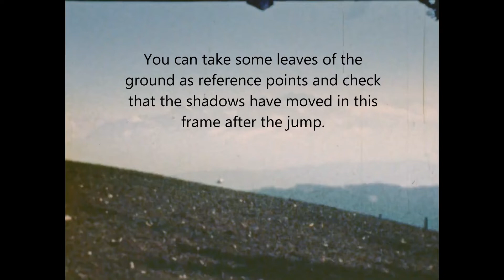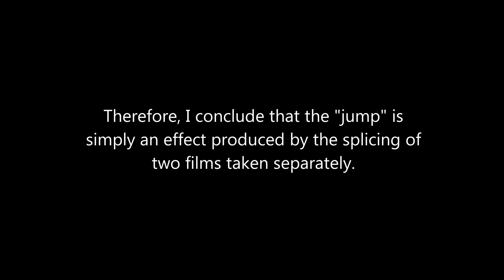Billy Meier UFO Case | Definitive evidence of splicing in film at Bachtelhörnli